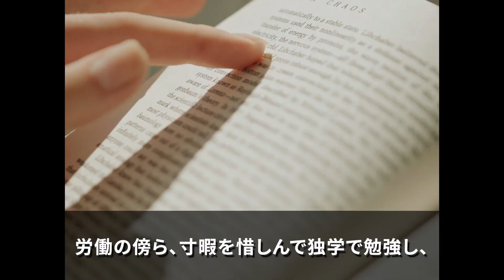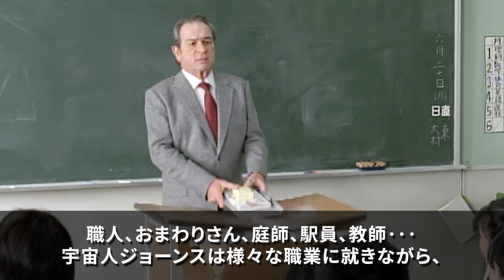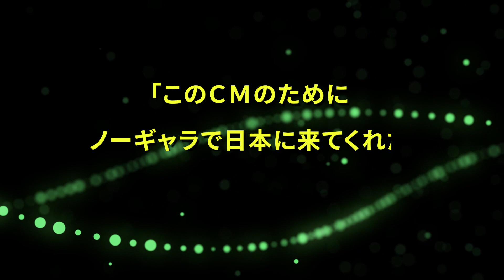※なぜトミーリージョーンズは15年以上も日本のCMに出続けているのか！海外の反応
ぜひ感想をコメント欄にお寄せください！お待ちしております。